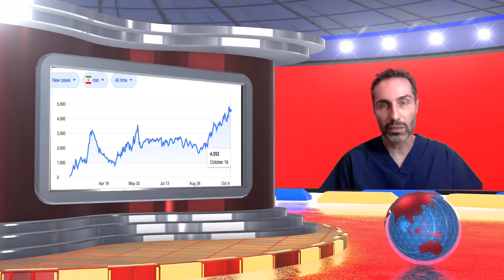تازه ها و آخرین ها - Covid-19 Update - Oct 16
برنامه هفتگی رادیو و تلویزیون کویر در باره کوید ۱۹ - در این برنامه دکتر نظام الدین میثاقی در باره مشکل شدید کرونا در ایران - شیر دادن بنوزادان توسط مادران مبتلا به کووید - ۱۹ - ریسک  لخته خون در بهبود یافتگان - گروه خونی  او و کوید ۱۹ صحبت میکنند